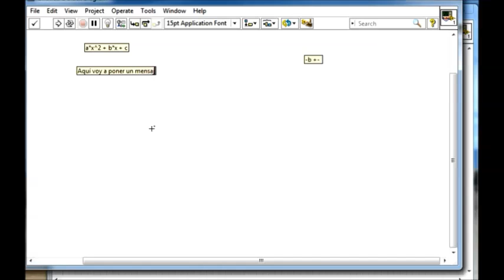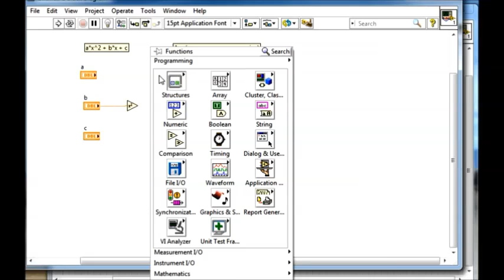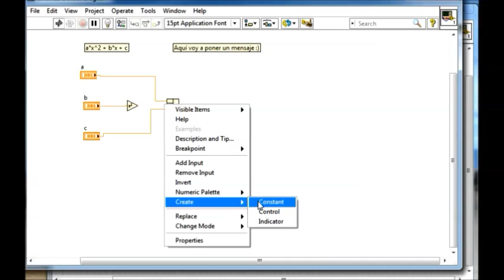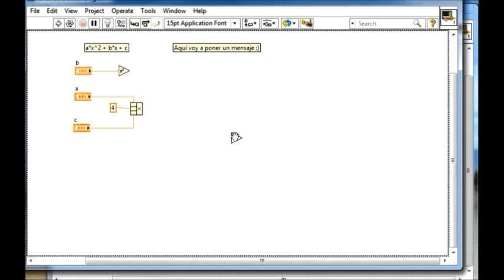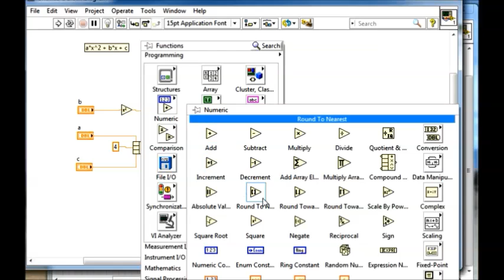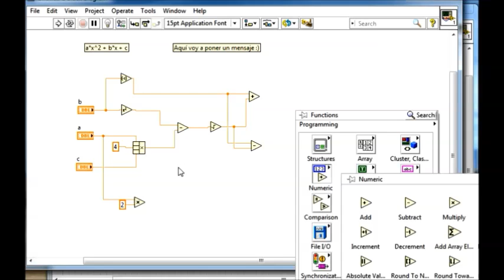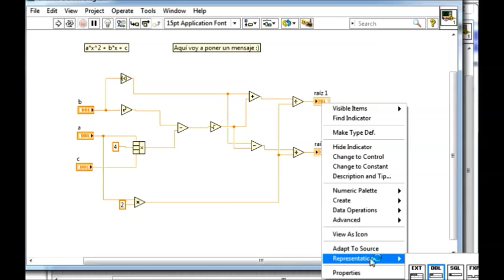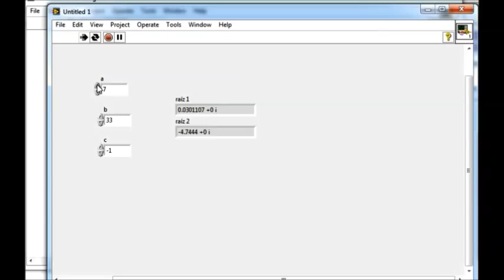Introducción a LabVIEW parte 4